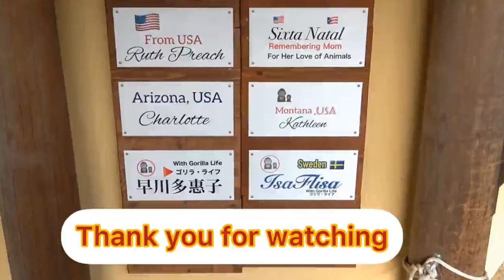Gentaro still napping in the hammock. , Gorilla . Kyoto Zoo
Genki and Gentaro are mother and son, so it is natural that they look alike, but the similarities are a little more interesting.
The place where Genki takes a nap has changed. Gentaro still seems to like the hammock.

I can now distinguish between Genki and Gentaro as long as I can see a part of their bodies, even if I don't see their faces or their entire bodies, if I can see a part of their bodies for a moment, I can immediately distinguish between Genki and Gentaro.

Watch this video please    From 3:31

The way he plays a lot with his brother Gentaro

Momotaro is good as well as Shabani